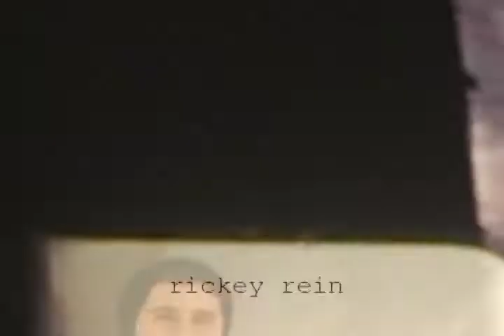dude tour intro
tourdedude